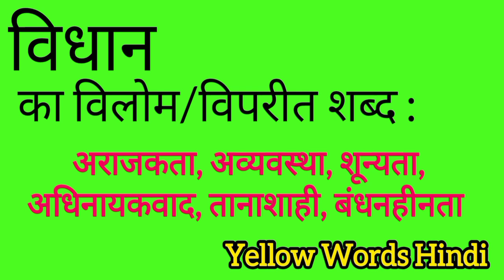विधान का विलोम शब्द | Vidhaan ka vilom shabdh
Vidhaan ka vilom shabdh
Vidhaan ki viprit shabdh
Vidhaan ki spelling
Vidhaan ki english